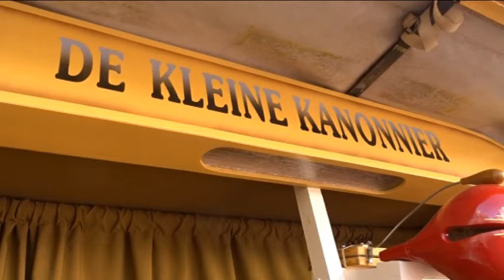Zo maar onder weg '‘De Kleine Kanonnier"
Jan Bekker presenteert vanmiddag het dansorgel ‘de Kleine Kanonnier’, systeem  72 toets De Cap.